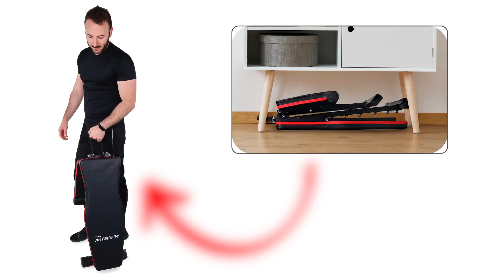Flexfit gewichtsbank : Train je hele lichaam!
De FlexFit gewichtsbank biedt een grote verscheidenheid aan oefeningen voor een complete workout. Het is een "alles-in-één" om de spieren van zowel het bovenlichaam als het onderlichaam te trainen en de verschillende delen van het lichaam op een complementaire manier te verstevigen. De rugleuning kan meer dan 90° worden versteld zodat de gebruiker deze individueel kan aanpassen aan zijn of haar persoonlijke doelen. De bank kan rechtop, hellend, aflopend of plat worden gebruikt dankzij de in 3 hoogtes verstelbare voetsteunen.

Koop de Flexfit gewichtsbank nu!